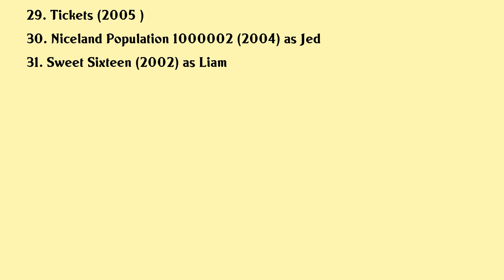Martin Compston Movies list Martin Compston| Filmography of Martin Compston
Martin Compston Full Movies List Filmography of Martin Compston

Latest movies of Martin Compston are:

1. The Aftermath
2. Backstage At Live Aid
3. Mary Queen Of Scots
4. The Hunters Prayer
5. The Legend Of Barney Thomson
6. Scottish Mussel
7. The Wee Man
8. Filth
9. Sister
10. Strippers Vs Werewolves
11. Piggy
12. When The Lights Went Out
13. 7lives
14. Ghosted
15. How To Stop Being A Loser
16. Four
17. Soulboy
18. Donkeys
19. Pimp
20. Parissexy

Complete list of movies acted by Martin Compston are in this video.

Please Comment down your favorite movie of Martin Compston